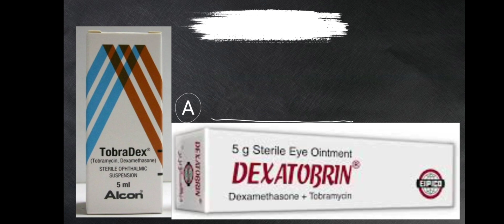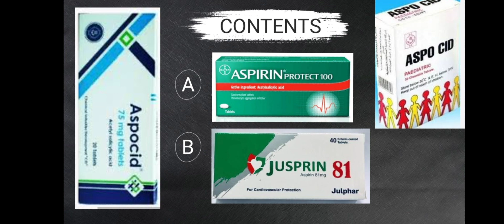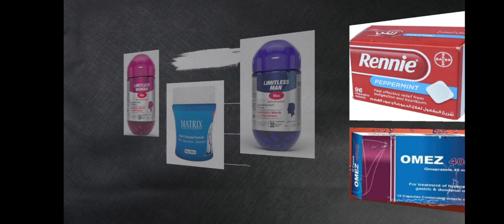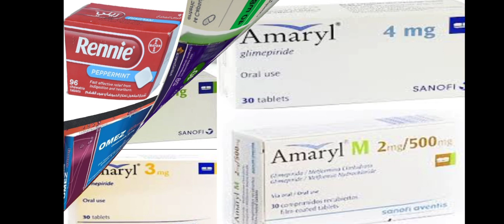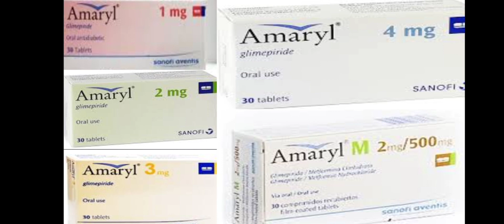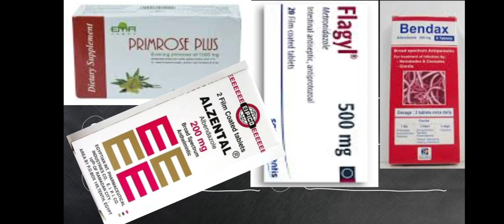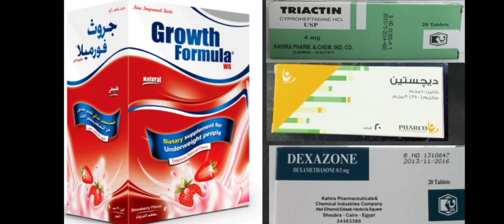أشهر الادويه رقم ٢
أشهر الادويه في الصيدليه وبعض أدويه otc